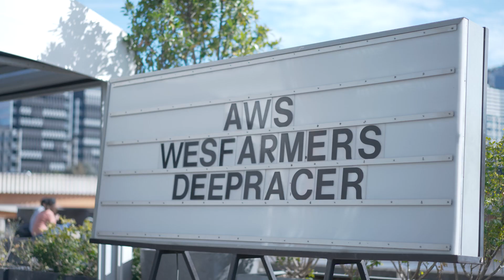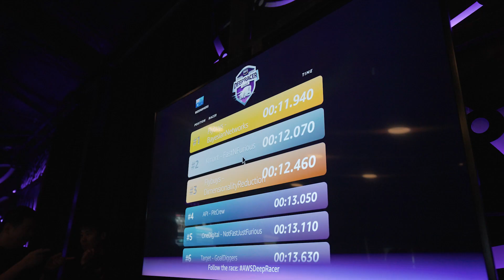Wesfarmers brings together people and technology with AWS DeepRacer | Amazon Web Services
Wesfarmers brought together employees across their business for an enjoyable and exciting AWS DeepRacer event. The group connected to not only have fun, but to collaborate and get hands-on experience with Machine Learning to solve problems.

AWS DeepRacer is the fastest way to transform your business from the ground up with machine learning (ML). Utilize the virtual 3D racing simulator, 1/18th scale autonomous RC cars, and hands-on learning curriculum to foster organization wide collaboration and competition with DeepRacer enterprise events. Accelerate your team’s ML journey to stay ahead of the pack with AWS DeepRacer Enterprise events.